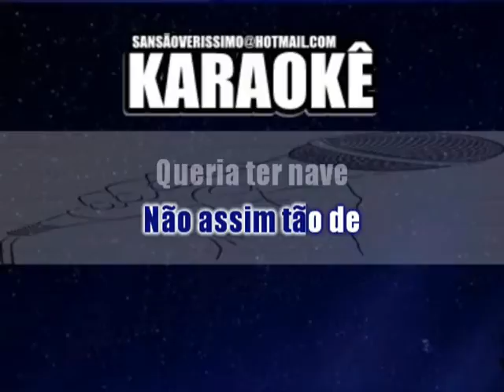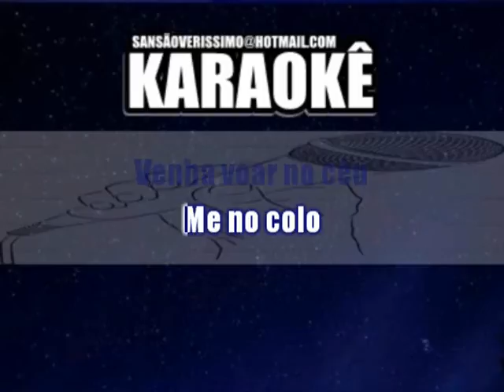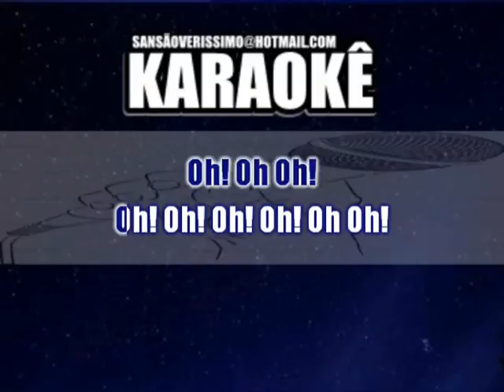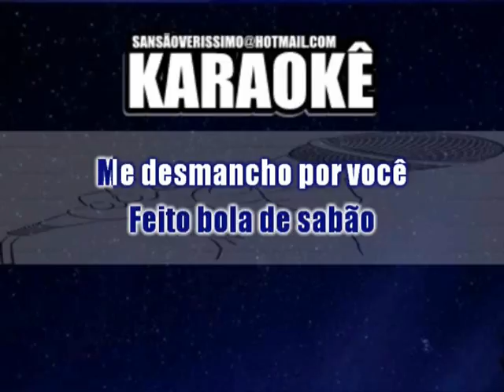Karaokê Babado Novo Bola De Sabão